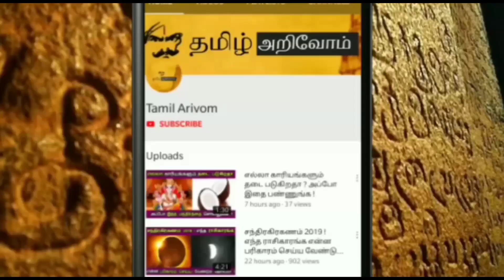ஆரம்பித்தது புரட்டாசி அடுத்து இதுதான் நடக்கும் ! இந்த 4 ராசிக்கு அதிஷ்டம் ! ஆபத்தை பெரும் 3 ராசிகள்!